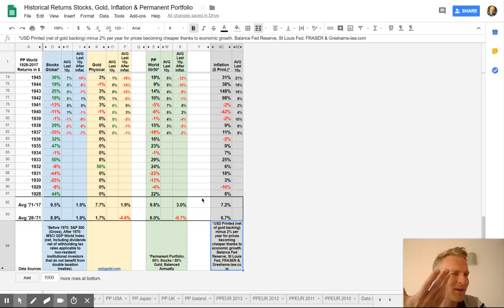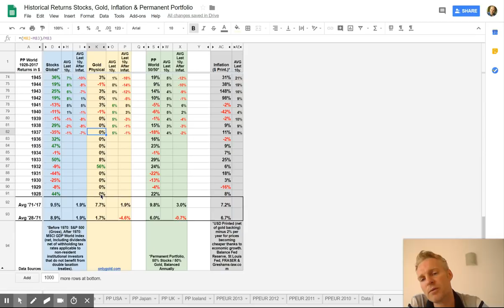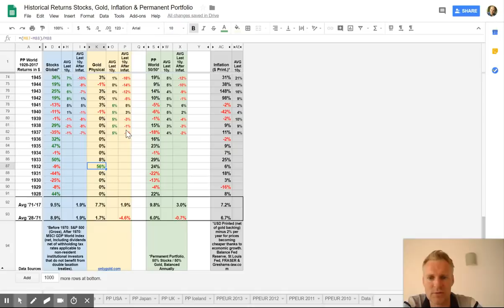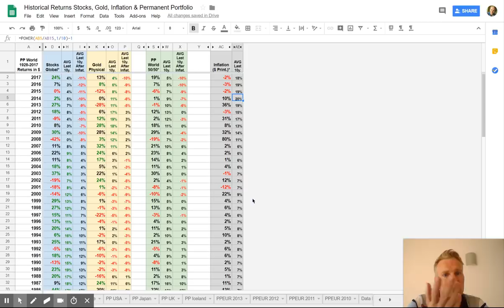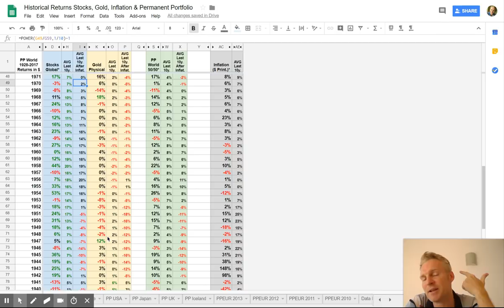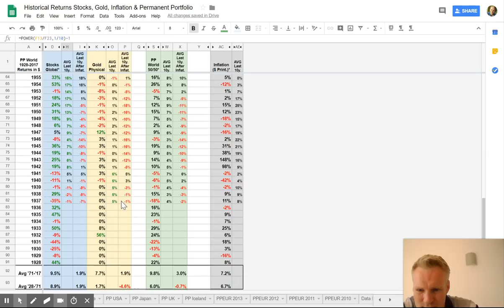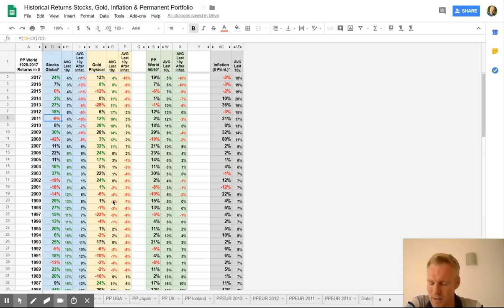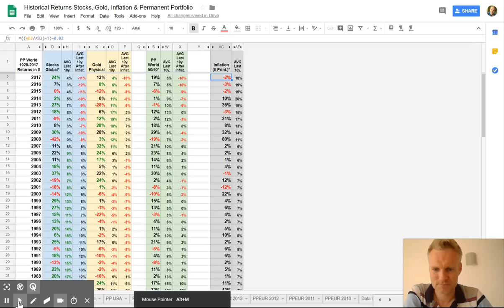Historical Returns Since 1928 - Stocks, Gold, Inflation & Permanent Portfolio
*Put sound soft as there are loud distortions

Summary: Looking at long term returns shows that stocks are likely in a bull cycle and gold likely in a bear cycle for another 10-20 years. Deducting real inflation of 7% per year (amount of money printed by central bank - growth economy = avg price increases products/services/assets) shows that real returns are only 2% per year on average for stocks, and also for gold since 1971. However counting since 1928 gold has an average real return of -2% per year, meaning it is losing purchasing power in the long term. Also many other observations, for example what to expect from massive increase in money supply and whether it will show in massive price increases as well. Enjoy :)

Bear Market Commodities Another 10 Year? 🤔